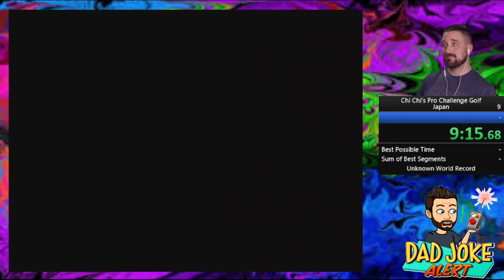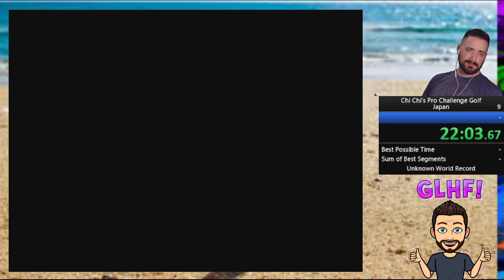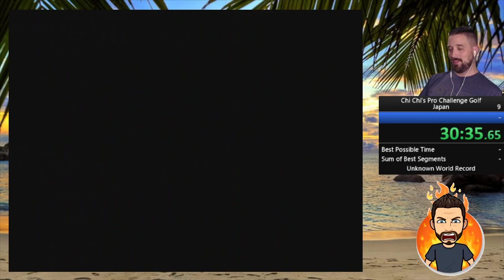Chi Chi's Pro Challenge Golf (Japan) 32:23